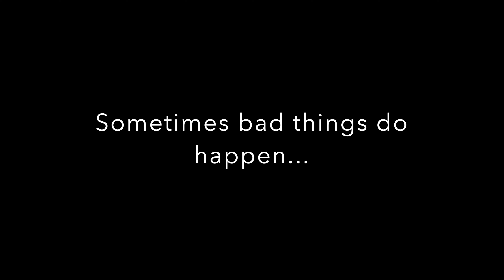Sometimes bad things happen....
A beautiful Land Rover 200 TDI engine ready for the scrapyard. after spending countless hours of getting everything back to factory spec:(